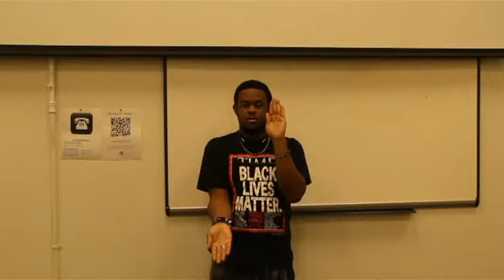Robinson Sidewinder Demonstrastion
This is a demonstration for the Robinson Sidewinder Spell l created for the The Magicians.

Also, make sure to watch new Season 2 episodes of The Magicians every wednesday at 9pm/8pm Central